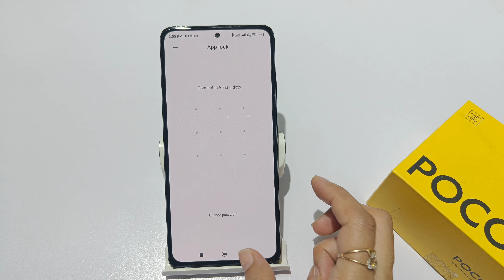How to remove app lock in poco m6 pro | poco m6 pro 5G me privacy password kaise hataye